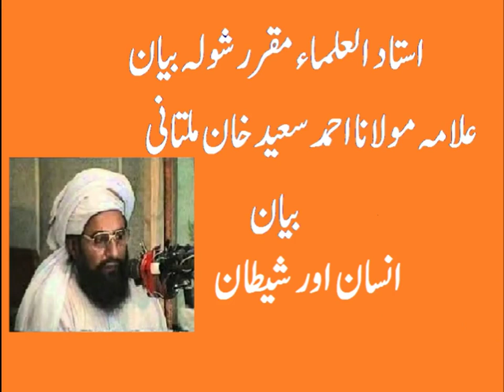Allama Ahmad Saeed Khan Multani Bayan Insan Aur Shaitan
aamir alwani Allama Molana Ahmad Saeed Khan Multani Bayan Insan Aur Shaitan
aamir alwani youtube channel entertain you about islamic Byanaat Speeches and  Hamd o Naat and Nazmeen.
all of this about Ishaat Tuheed Wa sunnah

aamir alwani اشاعت توحید وا سنت پاکستان کے علماٰء کے بیانات کا واحد مرکز

فضائل ابوبکر صدیق ! Molana Makki Al Hijazi ! مولانا مکی الحجازی"